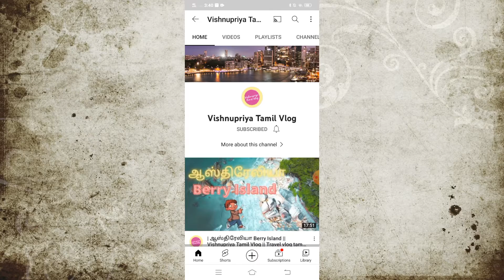Master Chef Tamil Recipe | Karuveppilai Kola Urundai Recipe | Vishnupriya Tamil Vlog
Master Chef Tamil Recipe | Karuveppilai Kola Urundai Recipe | Vishnupriya Tamil Vlog | Veg Kofta